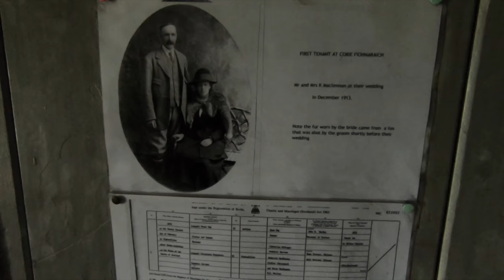I Had To Push To Keep Up With Him - Mtb - Torridon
Part 2 from the Lolly Pop loop at Torridon. This was our return from Coullags over the beallach, down the Annat descent and finishing in Torridon.

What a day! Ruari was on form and flying down the final descent, asking big questions of me. Thankfully I eventually found some speed and managed to keep up. Always good to push your limits 👍

Bike

POV camera gear

Fox Proframe helmet
Main POV camera - GoPro Hero 7
Remove wind jacket for GoPro
Gimble - GoPro Karma Grip
360 cam - Insta 360 One X

POV audio setup

Audio camera - GoPro hero 4 black
Waterproof microphone for Hero 4 - Sennheiser elements 2 microphone

Vlog camera gear

Camera - Sony A6500
Shooting lens - Sony 18-105mm lens
Vlog lens - Sony 16-50mm kit lens
High-end microphone - Rode video pro
Compact microphone - Rode video micro

Drone

DJI Mavic 2 Pro